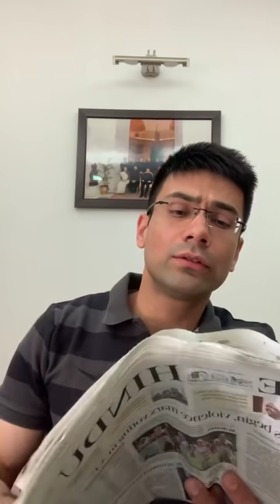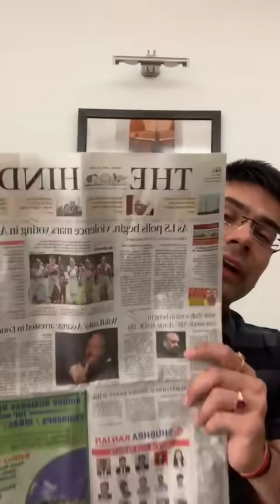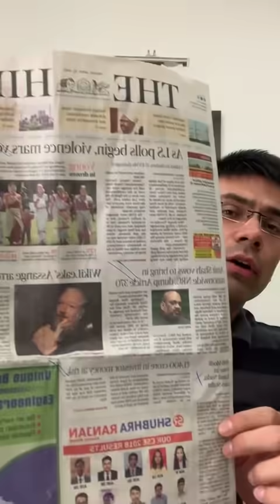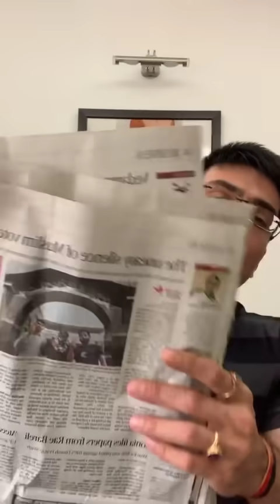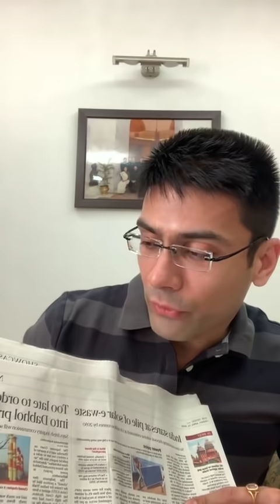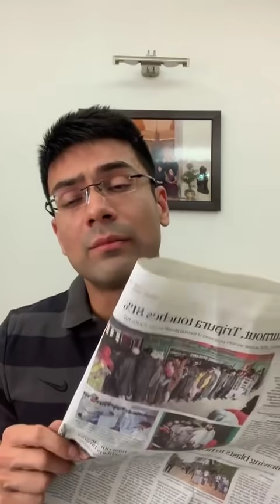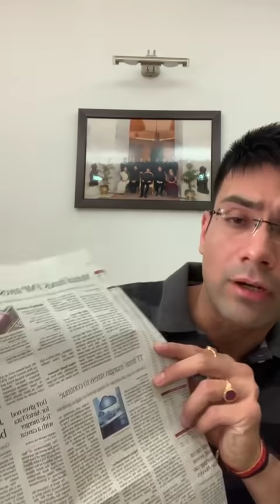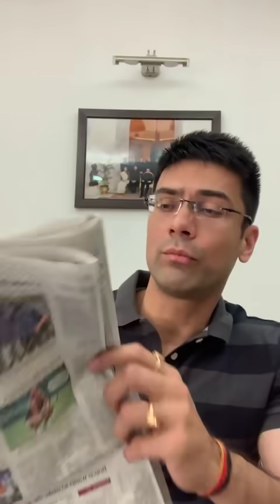THE ART OF READING NEWSPAPER & MAKING NOTES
I AM DEDICATED TO THE YOUNGSTERS. I TAKE LIVE VIDEO SESSIONS ON MY INSTAGRAM PAGE @gaurav.kaushal7 FOR PROVIDING FREE GUIDANCE, INSPIRATION & MOTIVATION TO YOUNGSTERS.

IN CASE YOU REQUIRE ANY KIND OF ADVICE REGARDING CAREER, COMPETITIVE EXAMS PREPARATION, FITNESS, TIME MANAGEMENT, STAYING POSITIVE & FOCUSED OR ANY OTHER DOUBT, THEN YOU MAY FOLLOW ME ON INSTAGRAM @gaurav.kaushal7 & DROP YOUR QUERIES IN MY INBOX OR IN THE COMMENTS ON MY PAGE.